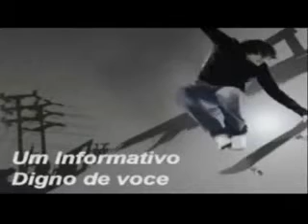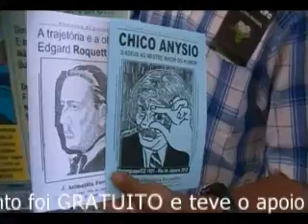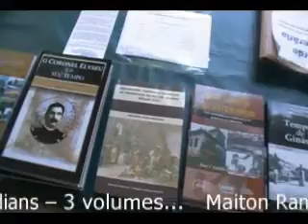Tarde Literária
O evento foi idealizado pelo Instituto Natividade de Responsabilidade Social em parceria com a ONG Grupo Tia Angelica (GTA) com apoio do Colégio Estadual Padre Anchieta